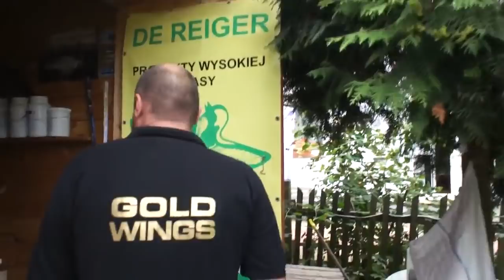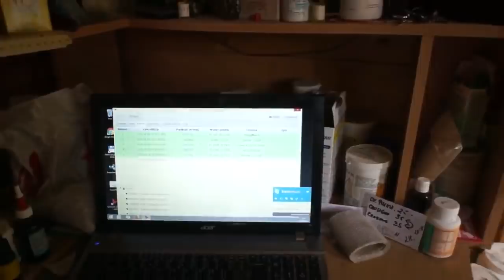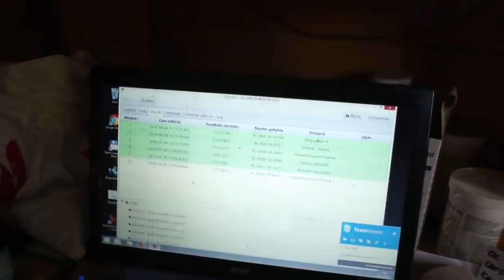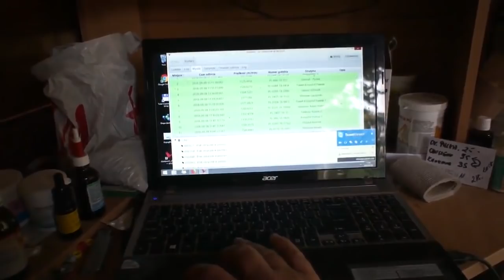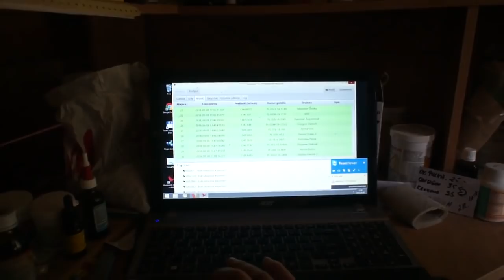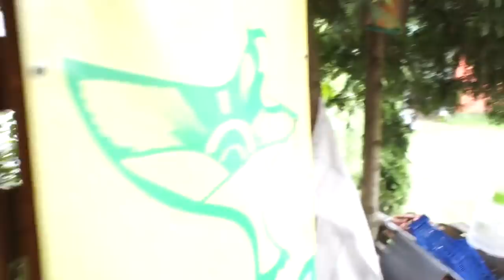WG Kosakowo - lot finałowy - są kolejne gołębie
WG Kosakowo - są kolejne gołębie